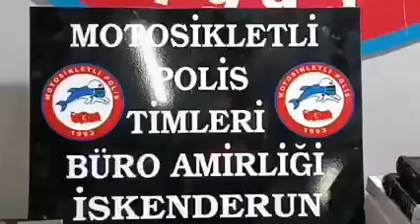1341 ADET BANDROLSÜZ SİGARA ELE GEÇİRİLDİ